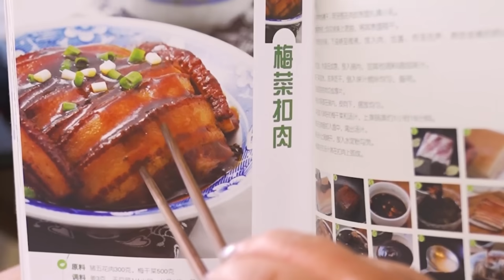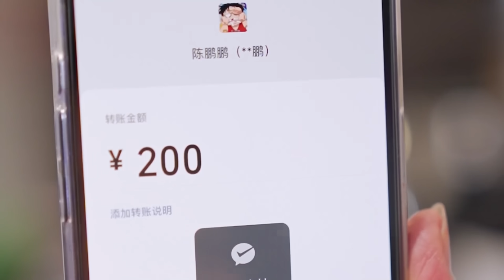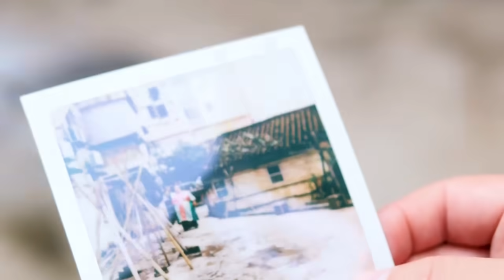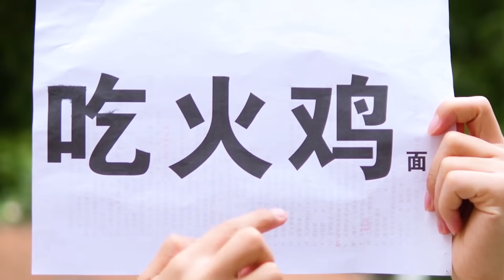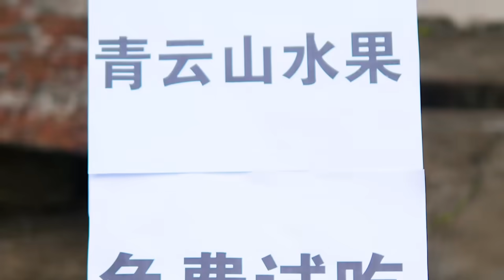I WANT MEAT!!!💥 | Strict Mom and Fat Daughter | Boniu Story EP04 | Eating Food Challenge Collection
Please note that this video is an original short that complies with YouTube Community Guidelines. Hello everyone, I am GuiGe, and this is my only official channel on YouTube.
I will share you my pranks on my mom. Here are the clever me, my younger sister BoNiu who craves good food, and the “detective” Mom Rong.
We will start our family war in an amazing way beyond your imagination, the endings will be absolutely unexpected. All videos are original, hope we can bring you happiness.